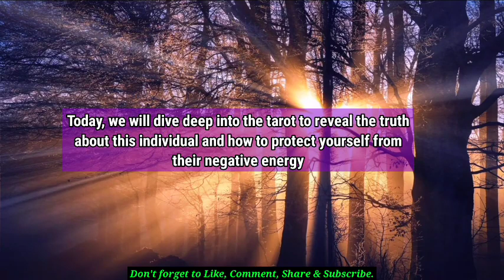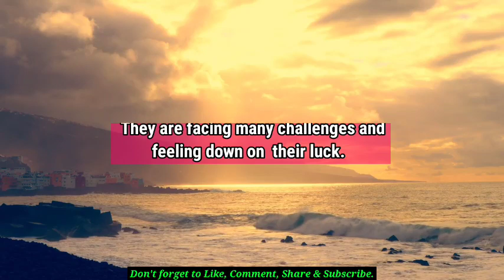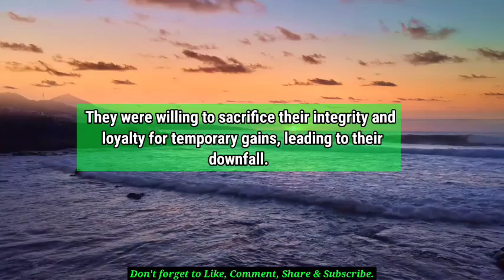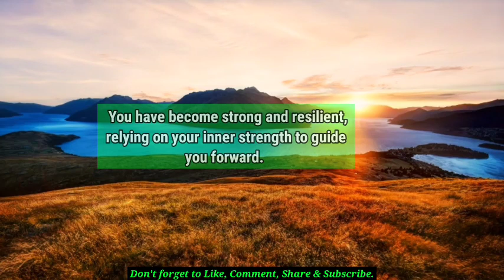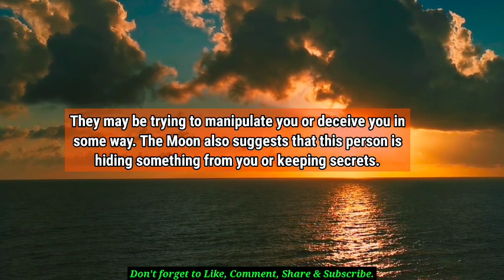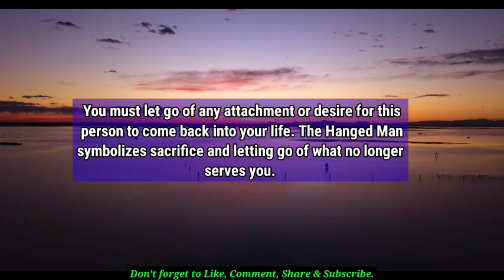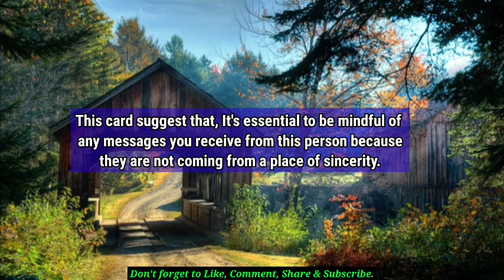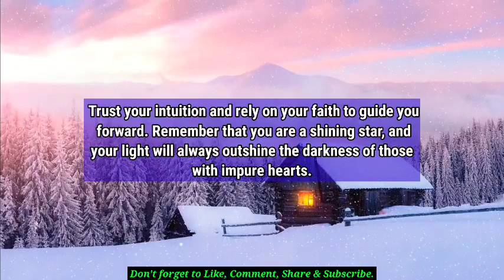💔😭They're Still Disloyal And They Just Wants To... 🦋 twin flame reading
divine feminine,
twin flame,